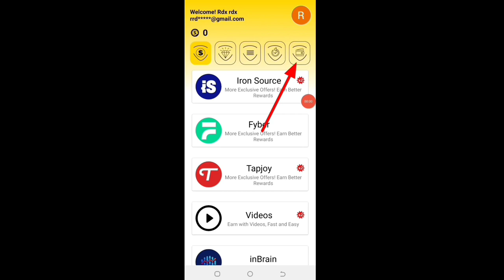Today New Campaign Loot Offer 62₹+65₹+69₹ Instant Paytm Cash || Tasks💰Campaign BUG|| New Paytm app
Code: VK7PMY

lifafa loot
earning app
viral video
new earning app 2023 for paytm cash
new earning app bug loot 50rs | new loot offer today | new campaign loot today
earning script
earn money online tamil
10rs paytm cash instantly
paytm cashgame money
best earning apps 2021 paytm
earning loot
new paytm loot
2023 new earning
paytm loot earning
paytm loot
payment done
new earning loot
new earning money
2023 new earning app today
instant payment
2023 new earning app
free paytm loot offer today
new bug loot offer today
new short earning app
youtube short viral
shorts viral video
viral
rkvearning
bug loot offer today
paytm offer loot
2x lootera
new loot
bug loot today
earning tricks
today new self earning app
self earning app today
10rs loot
shorts video viral
short video
new miss call loot today
paytm new campaign loot today
10rs loot offer
10rs loot offer today
money is everything
paytm offer loot today
unlimited trick
earn money in paytm
new paytm offer loot today
get paid
new loot campaign
new bug loot
free paytm cash earning app today
new paytm cash loot offer
free paytm cash earning app